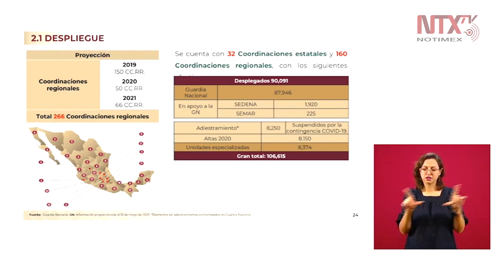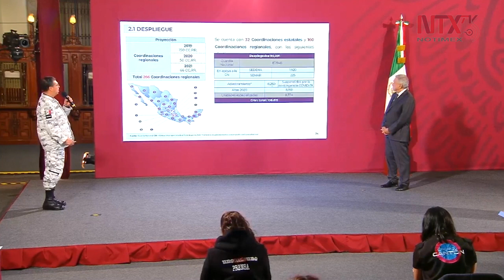Guardia Nacional tiene 90 mil elementos desplegados en todo el territorio nacional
El comandante de la Guardia Nacional, Luis Rodríguez Bucio, dio a conocer que hasta el momento la Guardia Nacional tiene 90 mil 91 elementos desplegados en todo el territorio nacional en 32 coordinaciones estatales y 165 coordinaciones regionales.